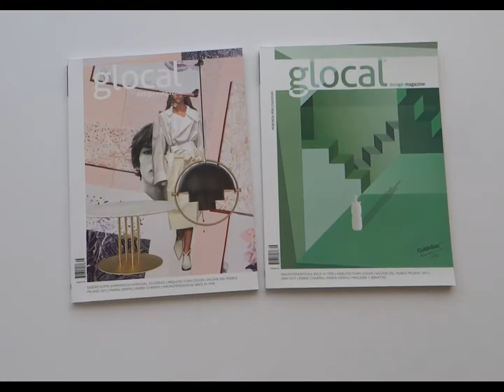Glocal Design Magazine Edición 38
En Glocal 38 encontrarás el especial Color, entrevistas y nuevas secciones como Destino Diseño y Mexicanos Destacados.
Portada de Macrotendencias por Jorge Medina.